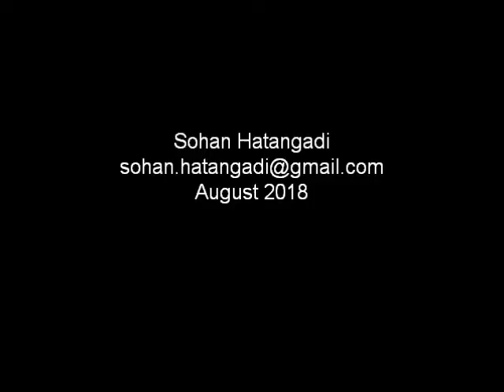Street performers of Spain, Seville, Madrid & Barcelona